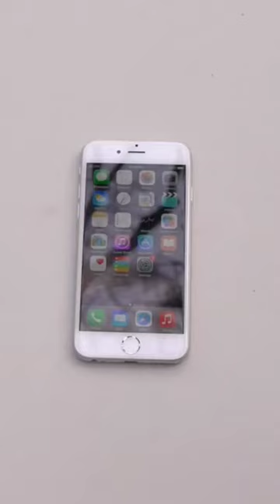Shooting a phone